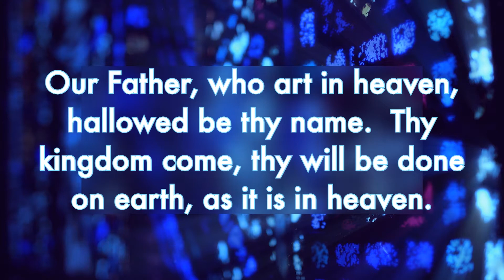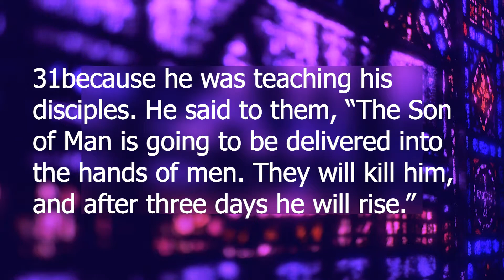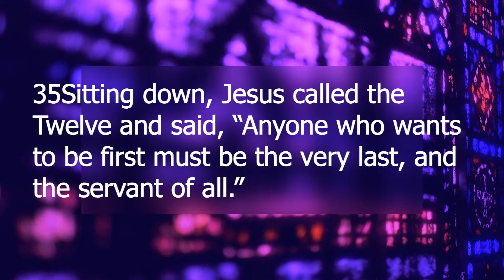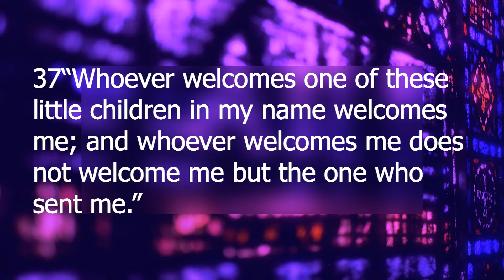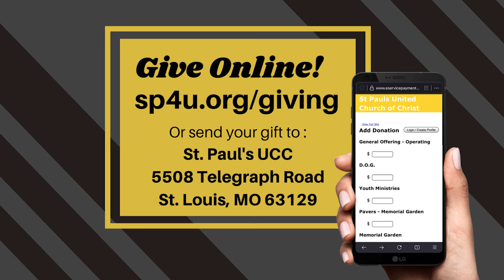September 19, 2021 | Unwilling to Ask the Tough Questions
For service times and more information, visit sp4u.org